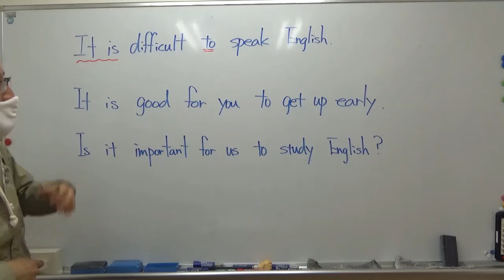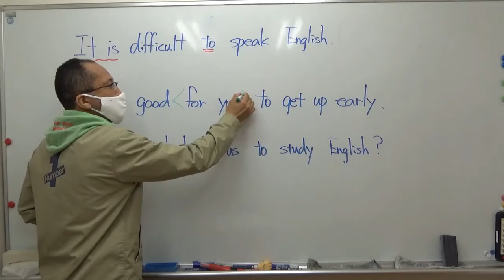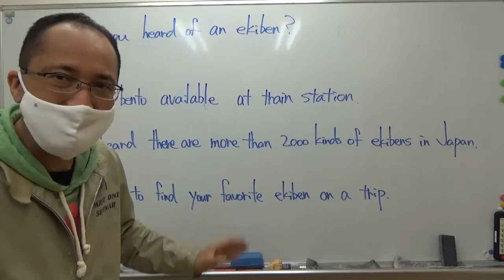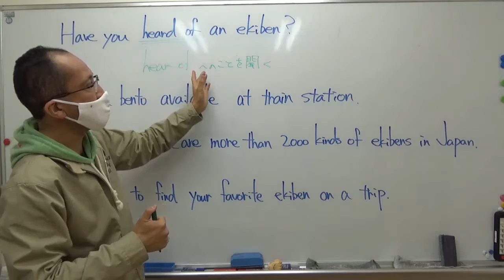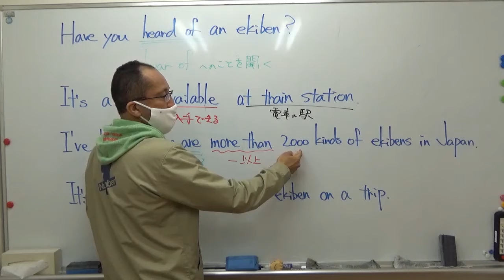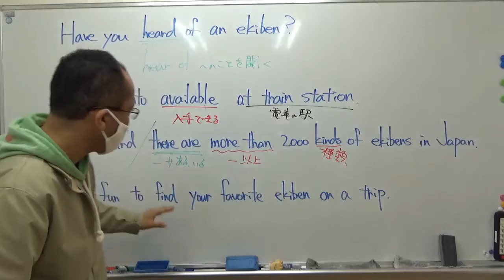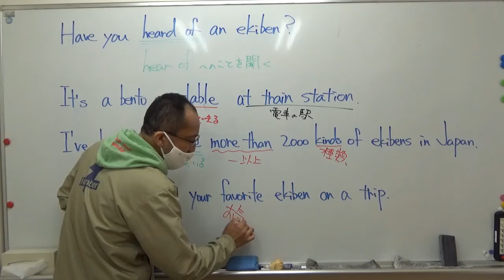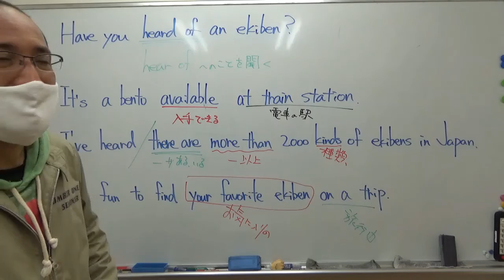ナンバーワンゼミナール 中３英語 4/10